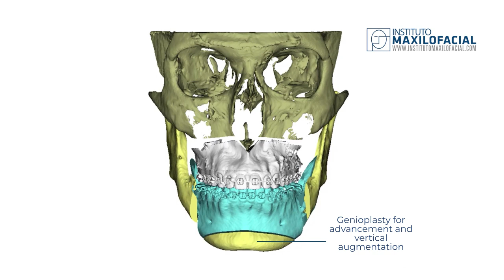Jaw surgery Case# 124: Andrés- Class II, Open bite, Maxillo-mandibular retrusion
Andrés came on the recommendation of his orthodontist, to correct his Class II bite and improve his masticatory function and his facial image, which he was not satisfied with.

In our center, Prof. Federico Hernandez Alfaro performed bimaxillary surgery with mentoplasty and septoplasty to correct form and function in a procedure that lasted about two hours.